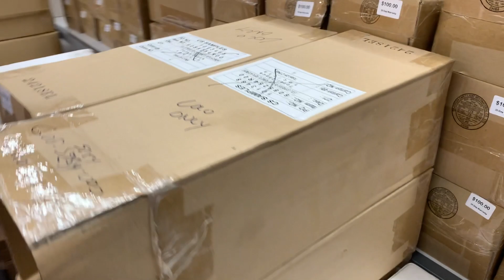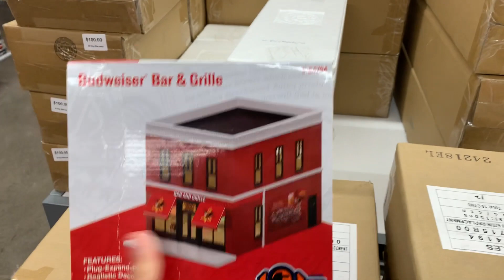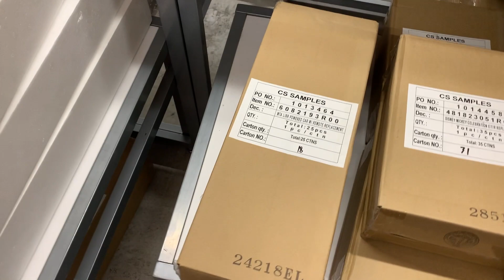Lionel Trains Annual Warehouse Sale & Layout Update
In todays video I take a short trip to Concord, NC for the annual lionel trains Warehouse Sale. This year the sale took place at their retail store at the Concord Mills Mall and featured a decent amount of locomotives, rolling stock and accessories.

0:00 - Warehouse Sale
3:58 - Purchased Items Review
8:55 - Layout Update
10:13 - LIRR LionChief M7 Test Run